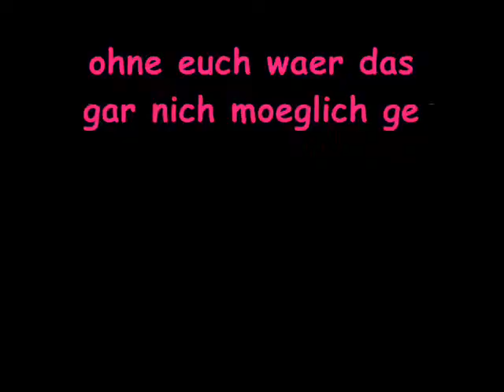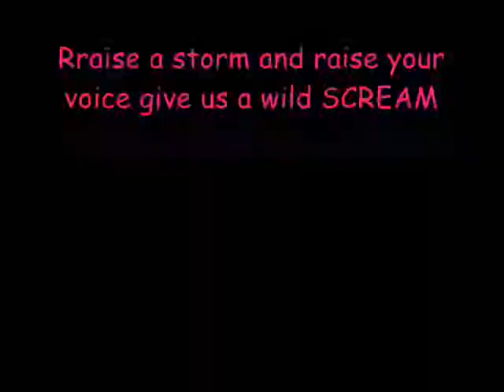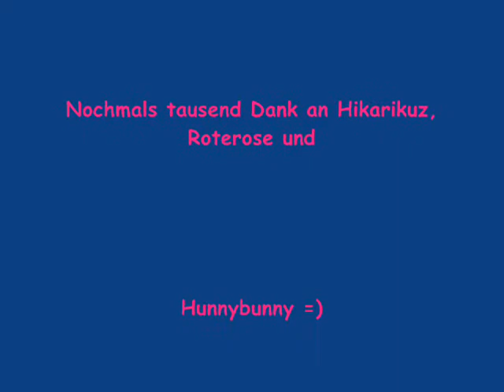Fiesta Online Dance Party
So hallo erstmal ^^...endlich hab ich es geschafft dat Video hochzuladen xD...ich hoffe ihr seit net sauer,dass dat so lang gedauert hat ^^...ich hoffe es gefaellt euch, man sieht das ich die Videos mit meinem Schrottpc aufgenommen hab...naja ich wollt mich dann nochmal an alle Beteiligten bedanken, dass se mitgemacht haben. Das war der reinste Hamma xD! Die Songsnamen findet ihr am Ende des Videos ^^.